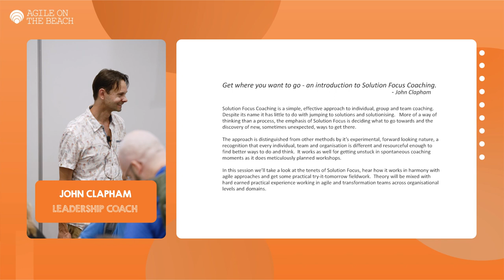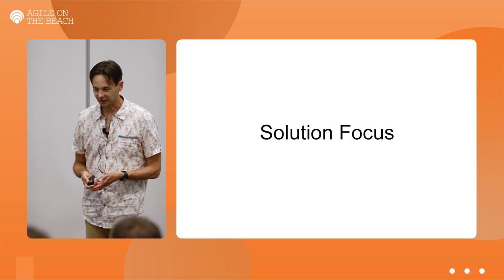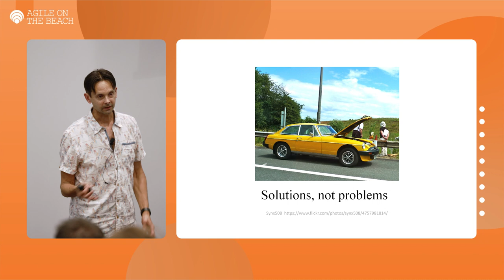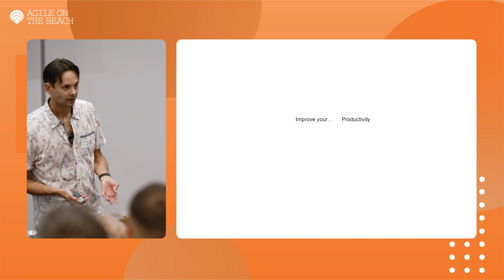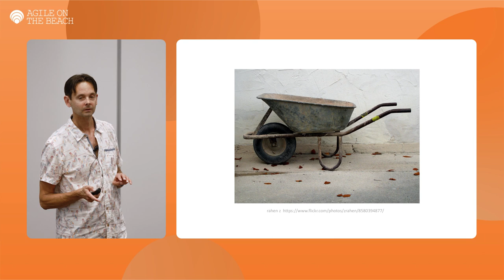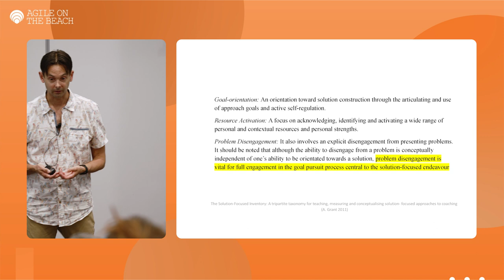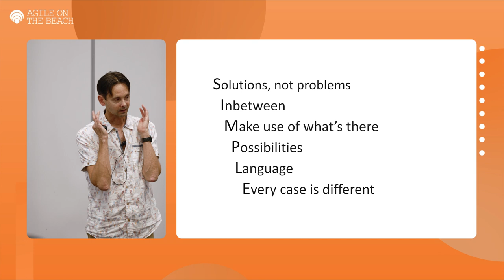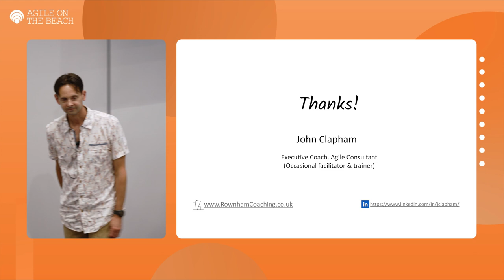Get where you want to go : a forward focussed approach to coaching - John Clapham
Agile on the Beach is an award-winning, Agile methodologies conference (organised by  @SoftwareCornwall ) in the UK's best county - Cornwall!

For almost 15 years Agile on the Beach has hosted over 400 attendees at Falmouth University for two days of talks, learning, workshops, networking and iconic social events! We talk Software Delivery, Agility In Business, Team Working, Product Design & Management and run multiple workshops over both days.

to find out more...

to get your tickets...

and find out how to link your brand with the UK's most well-known Agile conference...